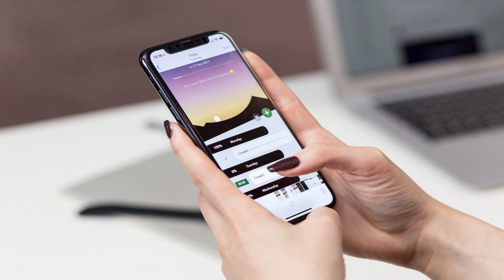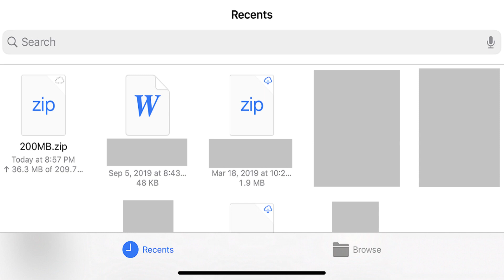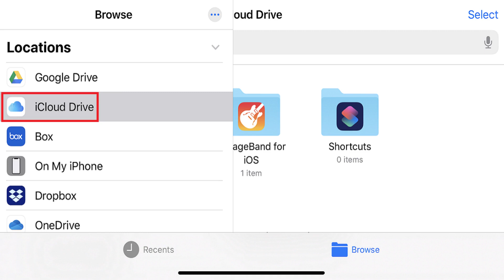How to Download a File in Safari on iPhone or iPad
In this video I'll show you how to download files in Safari on your iPhone or iPad. I'll also show you where to find your files on your iPhone or iPad after you download them in Safari.

Timestamps:
Steps to Download Files in Safari on iPhone or iPad: 0:37
Where to Find Files Downloaded in Safari on iPhone or iPad: 1:45

Video Transcript:
With the rollout of iOS 13 for iPhone and iPadOS for iPad in late 2019, Apple finally added the ability for users to download files in Safari. This means that users can finally download ZIP folders, music, backup files, videos, and any other file type you can think of directly from a web page to their iPhone or iPad.

Now let's walk through the steps to download files in Safari on your iPhone or iPad, and also where to find your downloaded files.

Step 1. Launch Safari on your iPhone or iPad, and then navigate to the web page that has the file you want to download on your device.

Step 2. Tap the link to the file you want to download. A message appears on your iPhone or iPad screen asking if you want to download this file. Tap "Download" in the message. The Downloads icon appears in the menu in the upper right corner of your Safari browser, with a progress bar showing the status of your download directly beneath it. The Downloads icon looks like a blue circle with a down-pointing arrow inside of it. You can tap the "Downloads" icon to bring up a window that shows a more detailed overview of the download progress.

Step 3. When your download is complete you can tap the "Downloads" icon to bring up the Downloads window again in your Safari browser on your iPhone or iPad to see a list of your downloads. You can tap your download to automatically be taken to the location where your download is saved on your iCloud Drive. If you need to access a file you downloaded in Safari on your iPhone or iPad after you cleared your list of downloads in Safari, you can access your Safari downloads on your iPhone or iPad by launching the "Files" app, selecting the "Browse" tab, tapping "iCloud Drive" in Locations, and then tapping to open the Downloads folder. Any files downloaded in Safari will be located here.